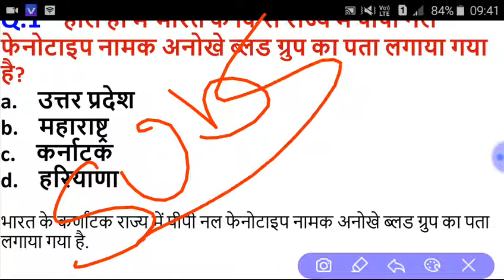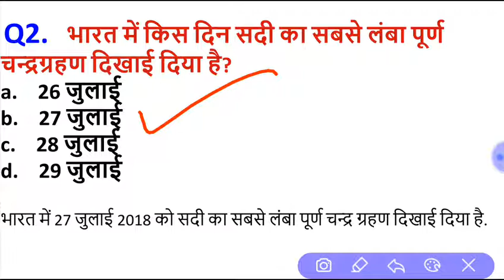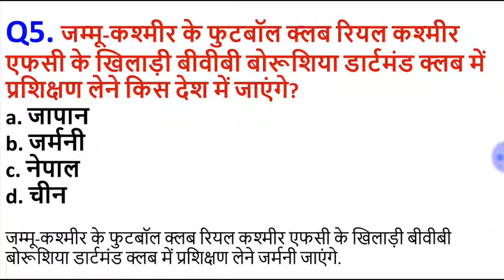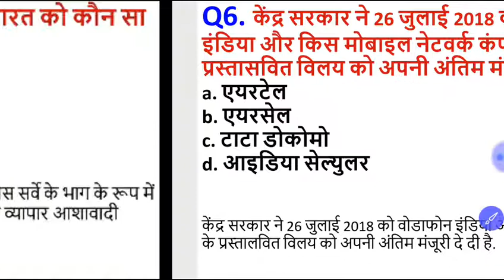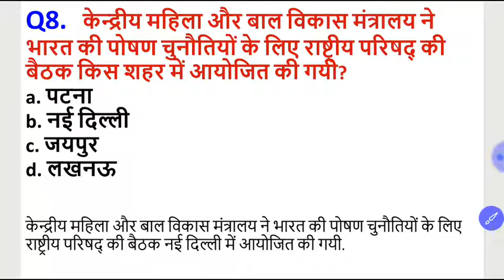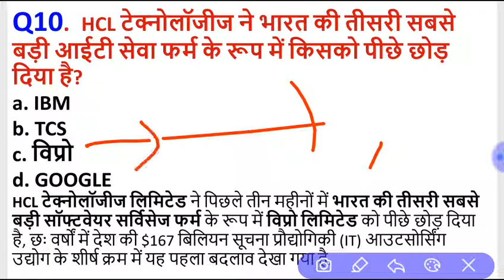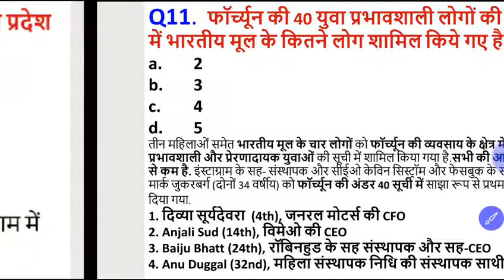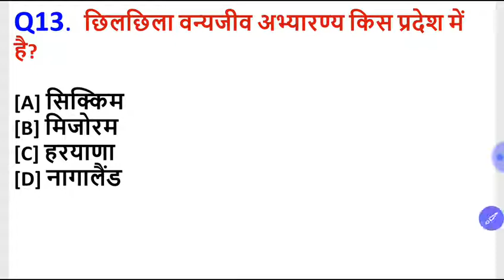28 July Current Affairs| Daily Current Affairs| Current Affairs in hindi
28 July Current Affiars| Current Affiars in Hindi|